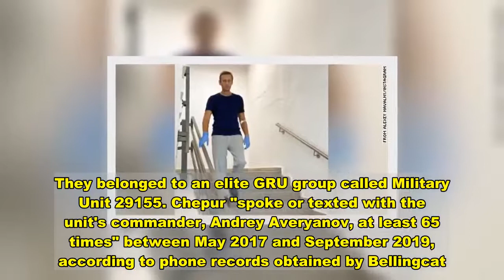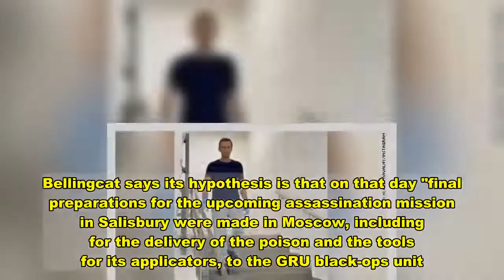Bellingcat: Russian scientists secretly developing Novichok nerve agent, and working with military i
(CNN)The investigative group Bellingcat has uncovered new details about Russia's development of the Novichok nerve agent, which was used against the former Russian agent Sergei Skripal in England in 2018 and the Russian opposition leader Alexey Navalny in August.The Kremlin has consistently denied involvement in both of those high-profile attacks.The St Petersburg institute -- the Experimental Institute for Scientific Research in Military Medicine -- was one of three Russian establishments, Bellingcat says, charged with developing new forms of chemical warfare. It took the lead after 2010 "in the continued R&D and weaponization of the Soviet-era Novichok program." Read MoreThe others are the Signal Institute in Moscow and the 33rd Central Experimental Institute for Scientific Research ​near the city of Volsk, according to internal emails obtained by Bellingcat.Russia has denied it has any programs developing Novichok, which was created at a Soviet research institute in the 1970s. In 2017, it announced it had destroyed the last of its chemical warfare stocks in accordance with the Chemical Weapons Convention. Representatives from the Organization for the Prohibition of Chemical Weapons were on hand to witness the event. Bellingcat, an independent investigative reporting outfit, says one scientist in particular was closely involved with Russian military intelligence -- the GRU -- in the months before the attempt to kill Skripal. It identifies him as Sergey Chepur, head of the institute in St. Petersburg, which "communicated intensively with members of the assassination team during the planning stage of the Skripal mission," Bellingcat says.Phone records obtained by Bellingcat showed repeated contacts between Chepur and the GRU agents who traveled to the United Kingdom in 2018. They belonged to an elite GRU group called Military Unit 29155. Chepur "spoke or texted with the unit's commander, Andrey Averyanov, at least 65 times" between May 2017 and September 2019, according to phone records obtained by Bellingcat.​The report says Chepur also had contact with two of the three GRU agents who went to Britain: Alexander Mishkin and Denis Sergeev. Those contacts accelerated in the three months before the attack on Skripal. Bellingcat says that a month before the Salisbury operation, "on 2 and 3 February 2018, Chepur was contacted for the first time by Denis Sergeev." It's not known what they discussed, but a month later Sergeev was in a hotel room in London as his colleagues traveled to Salisbury.CNN attempted to reach both the Institute and Chepur without success. Bellingcat says Chepur insisted by phone that he had never spoken to Alexander Mishkin, Denis Sergeev, or Andrey Averyanov, the commander of unit 29155.On January 18, 2018, Chepur visited GRU headquarters in Moscow, as well as the Signal Scientific Center. Phone records obtained by Bellingcat show that he was in contact with four scientists at Signal in the early weeks of 2018. He visited the